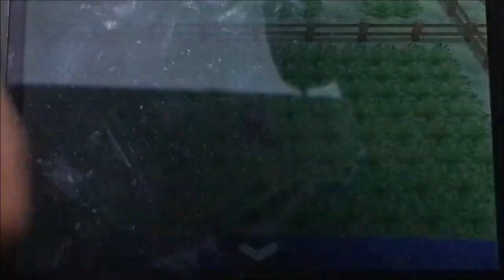Finally Shiny Dusclops showed up! Phase 7 FS! Shiny Living Dex #384!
Dusclops finally showed up on phase 7 in the Friend Safari! I started this hunt back in October 2019, so I'm happy I finally got it!

I made an Instagram where I'll post pictures of the shinies I get!!

Here are my shiny living dex pages where you can see all my shiny Pokemon I've obtained for my living dex!